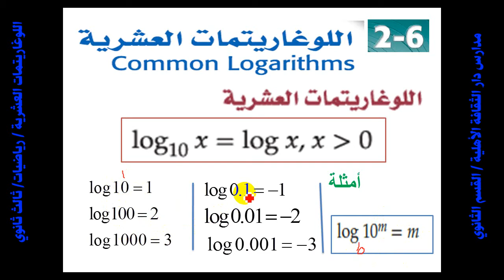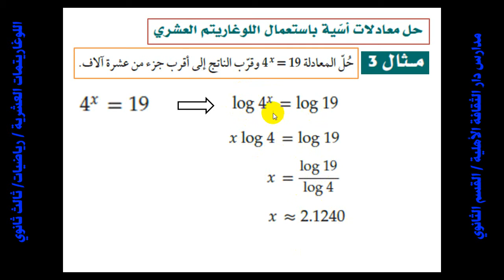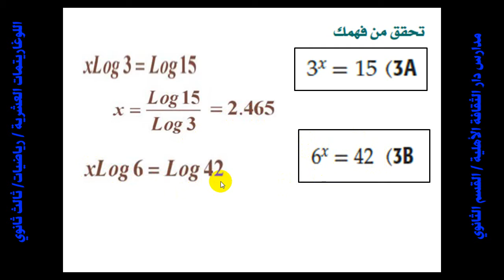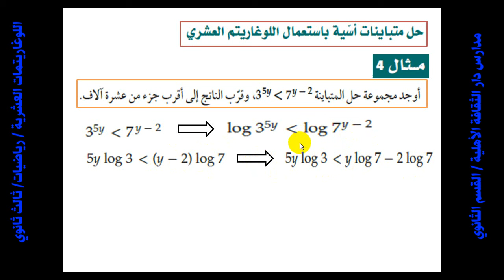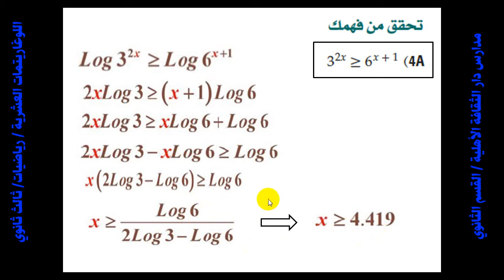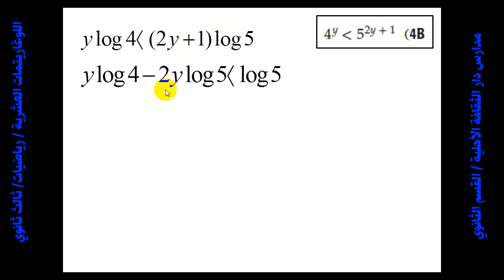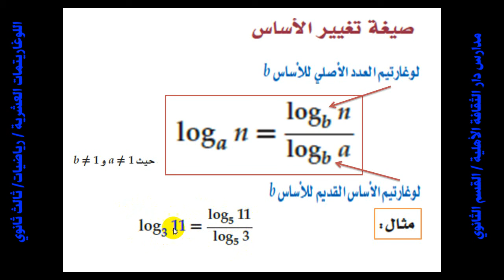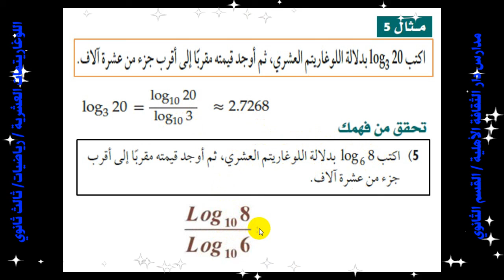27اللوغاريتمات العشرية رياضيات ثالث ثانوي